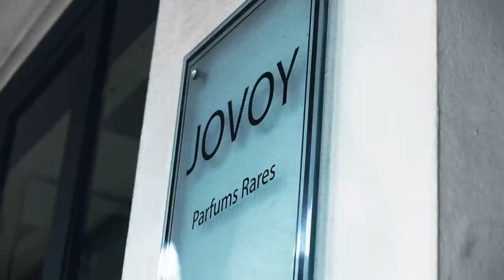PARFUM À L'AVEUGLE AVEC MORGAN VS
Vidéo de Morgan vs : ... (à venir le lien sera mis à jour)

Merci à la boutique Jovoy Paris pour cet accueil

Liste des parfums mentionnés sur la vidéo dispo chez Jovoy Paris :
- Insulo Jeroboam
- Escentric Molécules 1
- 21 conduit St Jovoy
- Ambre russe, parfum d’empire
- Aqua di sale – Profumum Roma 
- Sortilège le galion
- Black afgano – Nasomatto

🚖 Profite d'une réduction de 5€ lors de ta première course avec  UBER en utilisant le code :  h6xi0

✈️ Inscrit-toi sur Airbnb via mon lien et profite d'une réduction de 35€ sur ton premier voyage.

🌎 INSTALLE ECOSIA 🌱
Ecosia est un moteur de recherche écologique qui utilise les revenues publicitaire pour planter des arbres